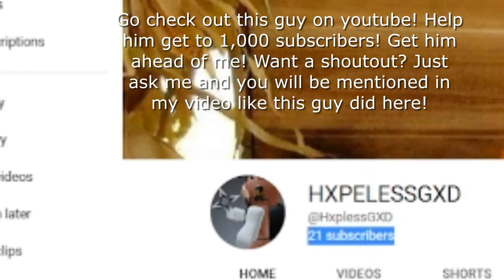(Forza Horizon 5 Gameplay) 1987 Pontiac Trans AM GTA Forza Edition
In today's video, I show you guys my 1987 Pontiac Trans AM GTA Forza Edition in Forza Horizon 5. I got a little drone footage and some Forzavista footage showing you around the vehicle inside and out. Maybe one day I will do a separate video of me racing with it! Who knows?